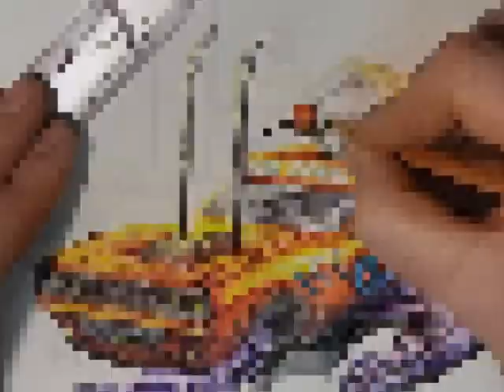how to draw a plymouth barracuda ice cream tank(real time) part 3